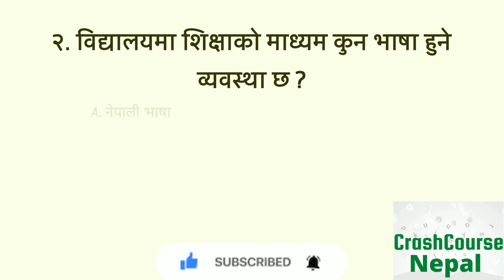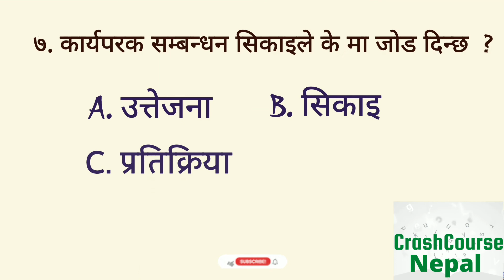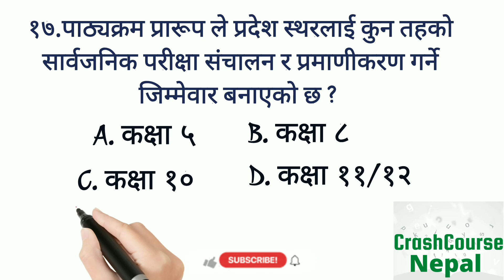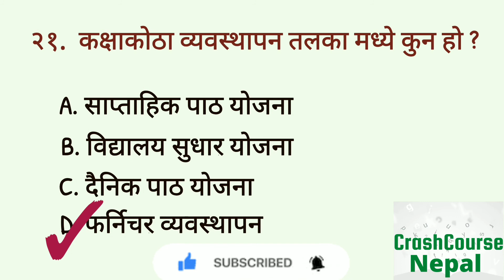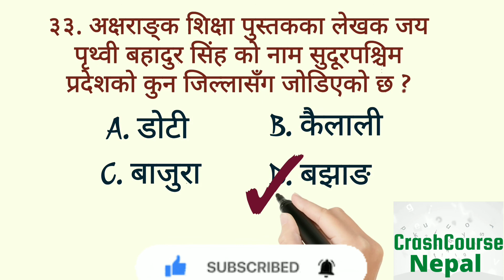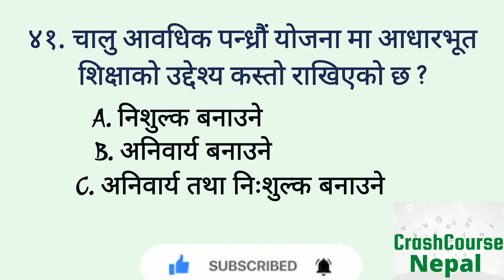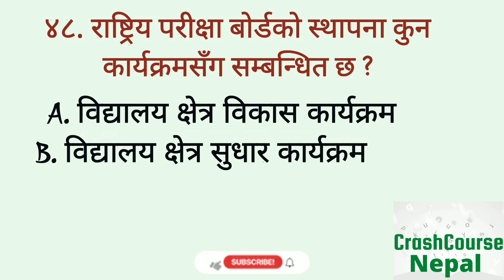प्राविधिक सहायक, पाँचौं तह, सुदूरपश्चिम प्रदेश, नेपाल शिक्षा सेवा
प्रदेश लोक सेवा, सुदूरपश्चिम प्रदेश ले २०७९/०५/२५ गते लिएको नेपाल शिक्षा सेवा, शिक्षा प्रशासन समूह, पाँचौं तह, प्राविधिक सहायक पदको परीक्षा मा सोधिएका ५० प्रश्न हरु उत्तर सहित।

थप  सामाग्री हरु निम्न links हरु मा उपलब्ध छन्।